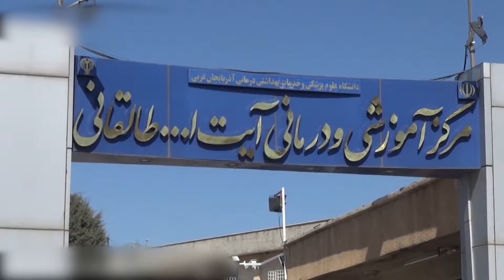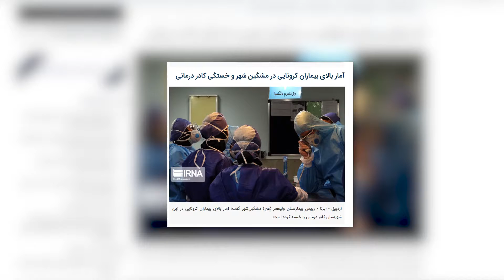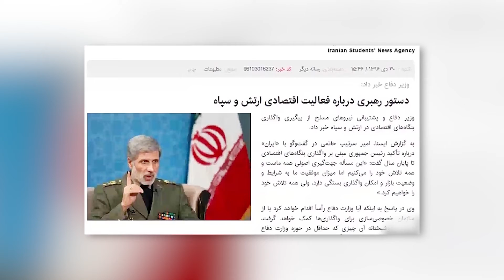ANT araşdırır :corona